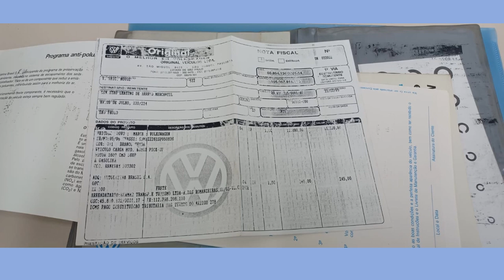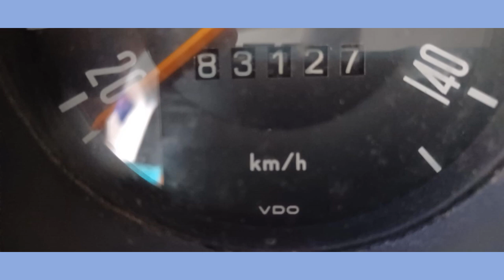ÚNICO DONO!! KOMBI DE CARROCERIA, INCRÍVEL RARIDADE À VENDA.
KOMBI DE CARROCERIA, ÚNICO DONO, MANUAL, NOTA FISCAL, CHAVE CÓPIA, OPORTUNIDADE PARA COLECIONADOR!!
KOMBI BODYWORK OPEN, YEAR 1995 SINGLE OWNER, LOW MILEAGE!
KOMBI车身开放，1995年单身车主，低里程！